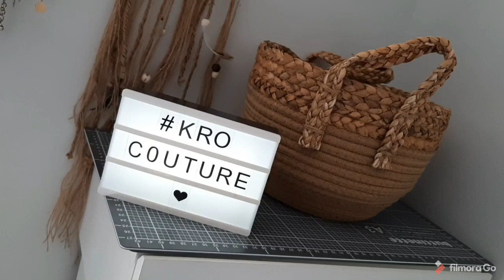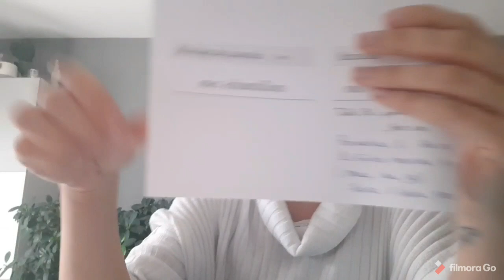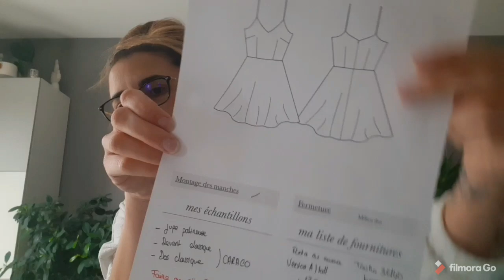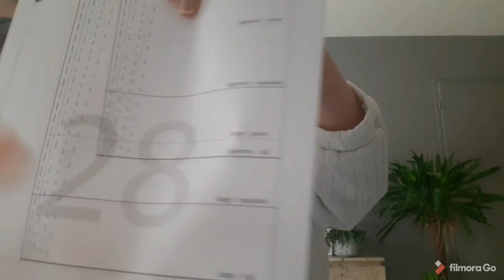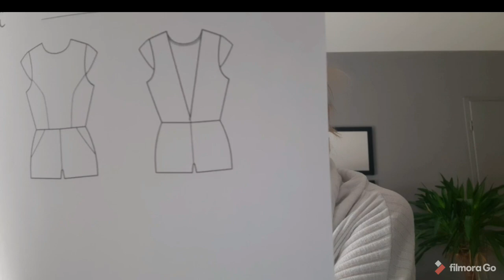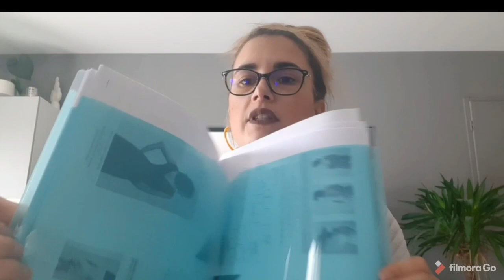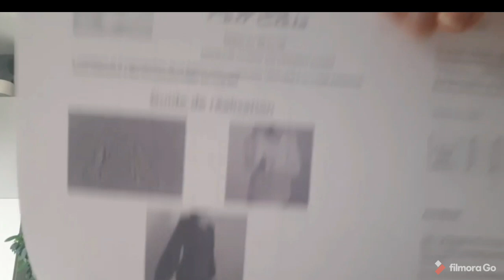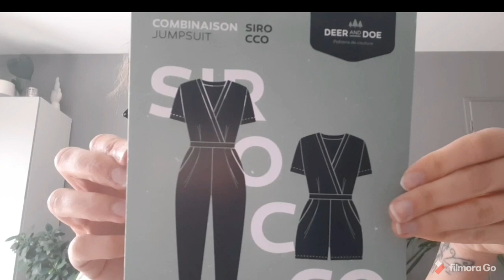podcast couture #2 : combinaison sirocco, pull flocon et alya